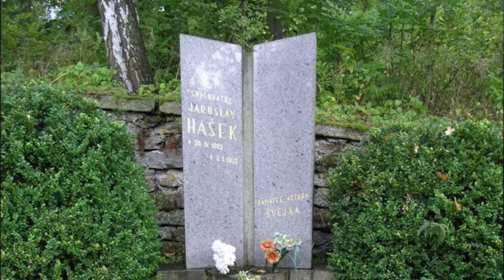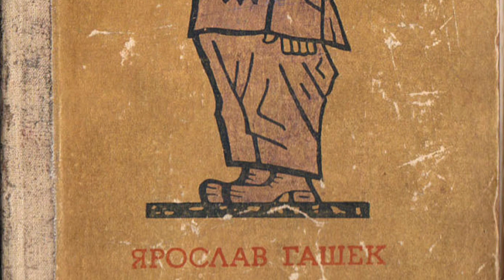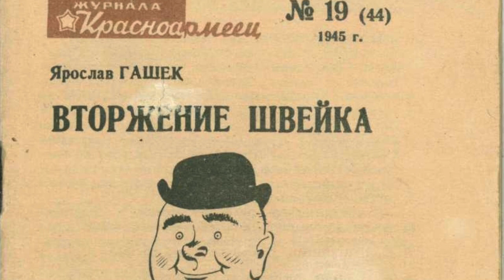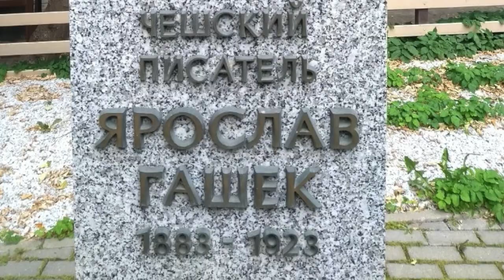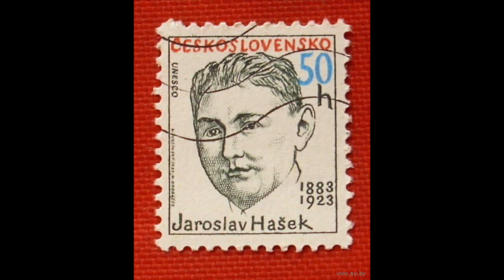Прекрасная Прага 16. В гостях у Гашека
Ярослав Гашек (чеш. Jaroslav Hašek; 30 апреля 1883, Прага — 3 января 1923, Липнице) — чешский писатель-сатирик, анархист, драматург, фельетонист, журналист, комиссар Красной армии. Автор примерно 1500 различных рассказов, фельетонов и прочих произведений, из которых мировую известность получил его неоконченный роман «Похождения бравого солдата Швейка».

Про прогулки по Праге с видеоблогом Дмитрия Гасина

Прогулки по Праге с видеоблогом Дмитрия Гасина - это сериал документальных зарисовок, снятый во время реальной поездки в мою любимую Прагу и ее окрестности в августе 2019 года. Это, разумеется, не настоящее документальное кино: я практически не использую монтаж, бываю неточен в мелочах, повторяюсь, отвлекаюсь от темы, и показываю далеко не все, что стоило бы показать. Я рассказываю о литературе: главным образом - о тех именах и книгах, что нашли отклик в русской культуре. О Музыке (в основном, конечно, о Моцарте). Об искусстве, архитектуре и истории - совсем чуть-чуть. Я старался, чтобы монологам соответствовала кинозарисовка с музыкой или закадровым рассказом - в соседнем видео. В описании каждого видео - ссылка на несколько фото тех мест, о которых идет речь. Мои видеорассказы - не путеводитель! Из них вы не узнаете про транспорт, шопинг, рестораны и клубы. Извините :-) Главное, что я хотел бы показать: Прага прекрасна, и каждая поездка туда (а к 2019 году я был в Праге пять раз) - это настоящее чудо и приобщение к высокой культуре.

О детской литературе: что прочесть, кто пишет, где обсуждают? Более 170 ссылок:
Как сэкономить, покупая книги? -

Хорошего чтения!